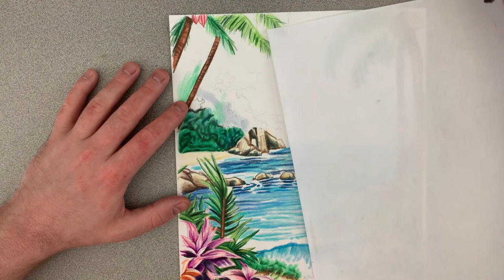ASMR Drawing Background Foliage 🌿 | Finishing Tropical Landscape | Relaxing Pencil Sounds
Welcome to episode 22 of my ASMR Drawing Series! In this video, I finish drawing the foliage in the background of my tropical landscape, adding the final touches to the distant greenery. Enjoy the soothing sounds of pencil strokes and paper textures as the scene comes together. Perfect for relaxation, stress relief, or unwinding with calming ASMR art.

Thank you for your time and I hope you enjoyed my work and content. Let me know what you think about the video and my work in the comments section below.